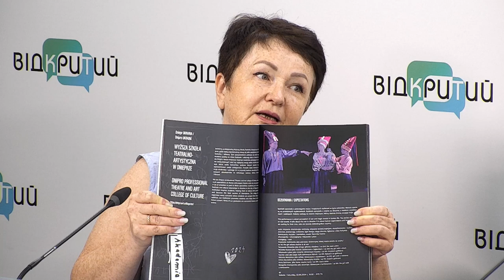Дніпрянки взяли участь у європейському театральному фестивалі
Спікерки:

Лілія Колтиріна – старший викладач з майстерності актора, художній керівник 4-го лялькового курсу Дніпропетровського фахового мистецько-худржнього коледжу культури

Вероніка Козова та Єлизавета Кліменко – студентки 4 курсу Дніпропетровського фахового мистецько-худржнього коледжу культури